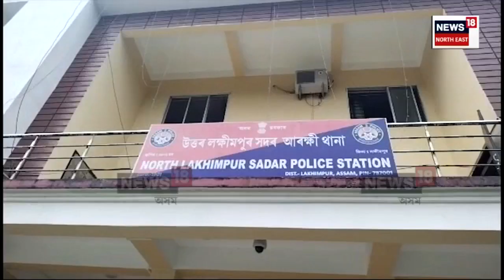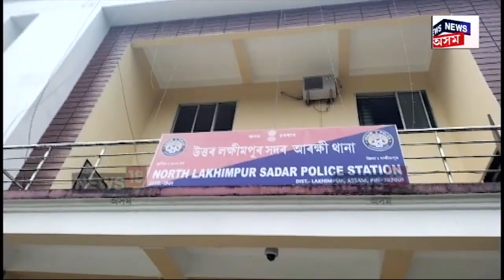FIR Against Fake Gold | আৰক্ষীয়ে জালত পৰা নাই ৰাজু আলী আৰু চুমিত নামৰ দুটা ধুৰন্ধৰ। N18V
FIR Against Fake Gold |  বঙালমৰাৰ নকল সোণ চক্ৰৰ বিৰুদ্ধে এইবাৰ বহিঃৰাজ্যত ৰুজু হৈছে গোচৰ। অন্ধ্ৰপ্ৰদেশৰ 'কুৰনুল' জিলাৰ এখন থানাৰ লগতে বশিষ্ঠ আৰু বঙালমৰা থানাত ৰুজু হৈছে তিনিটা গোচৰ। কিন্তু তাৰপিছতো আৰক্ষীয়ে জালত পেলাব পৰা নাই মোছা খানৰ পৰা ৬লাখ টকা লুটি নিয়া ৰাজু আলী আৰু চুমিত নামৰ দুটা ধুৰন্ধৰক।
n18oc_crime